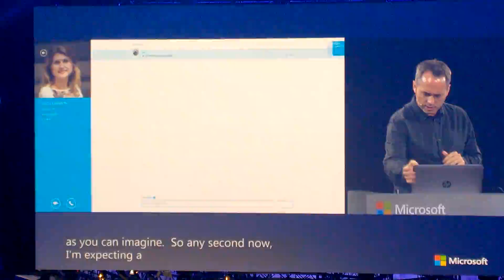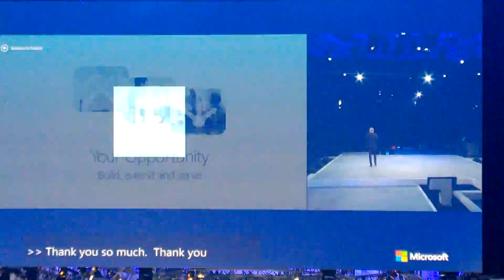Skype Translate Demo at WPC 2014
Awesome Skype Translate demo at Microsoft Worldwide Partner Conference 2014 in Washington D.C.